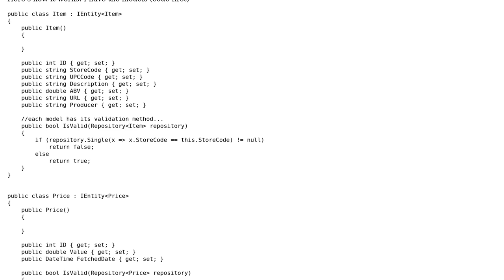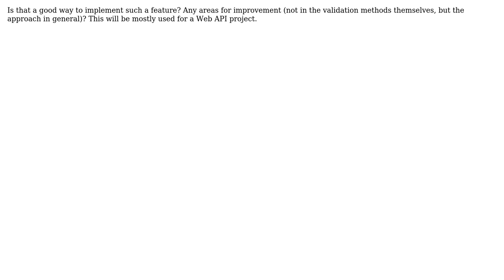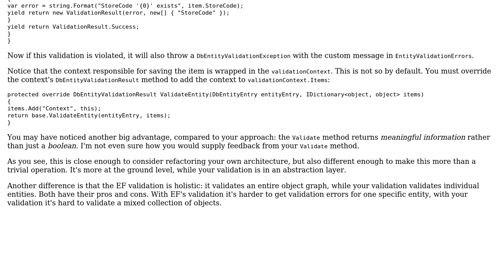Custom data validation approach for store items and prices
With thanks & praise to God, and with thanks to the many people who have made this project possible! | Content (except music & images) licensed under CC BY-SA | Music | Images & others | With thanks to user Gert Arnold user Francis Ducharme user 200_success and the Stack Exchange Network Trademarks are property of their respective owners. You are responsible for your own actions.